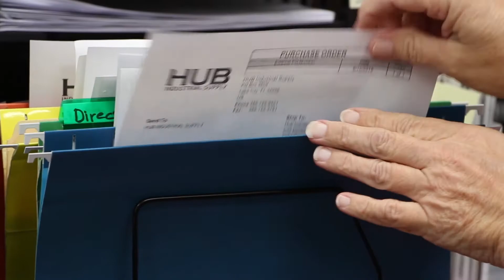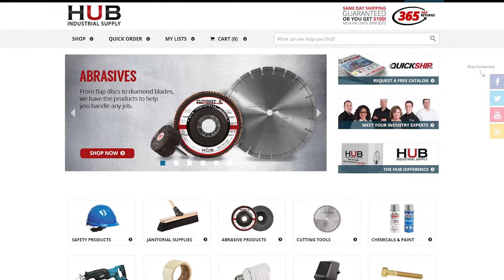HUB Impact Video Oct 2020